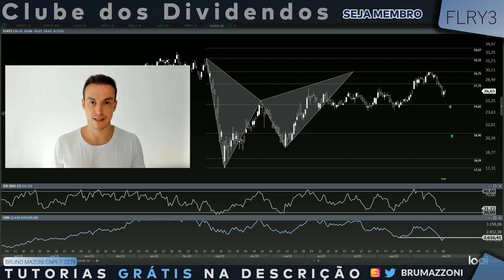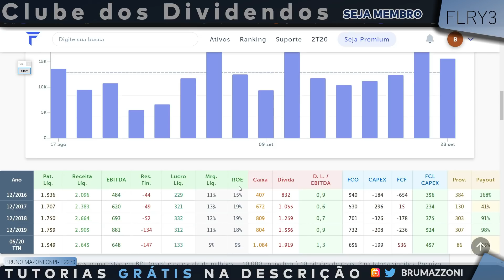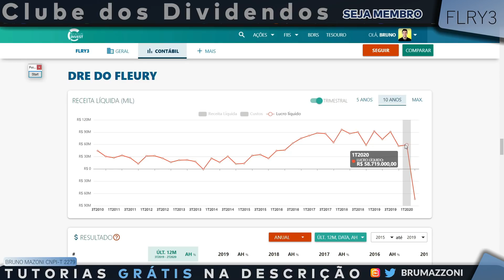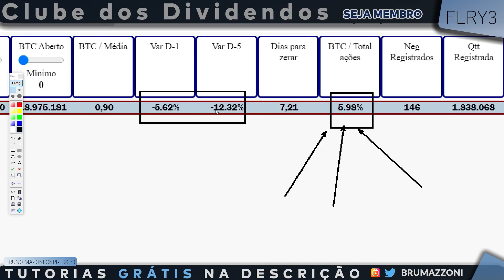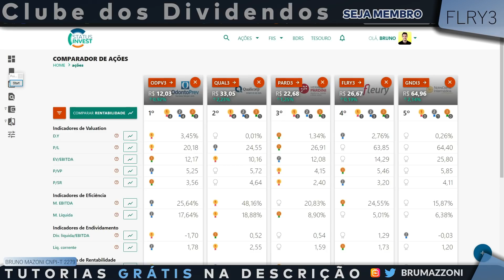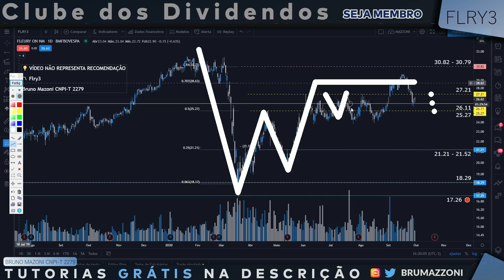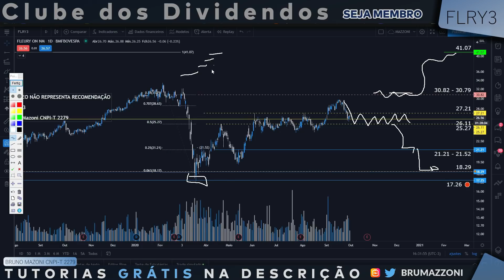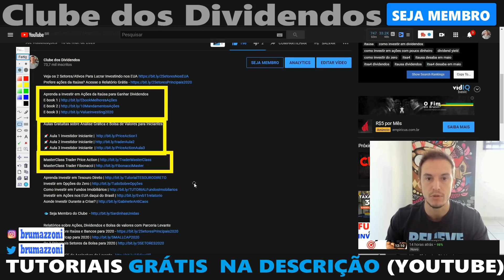FLRY3 | PIOR RESULTADO DA FLEURY NÃO ASSUSTA INVESTIDORES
Aprenda sobre Ações e Dividendos com Relatórios Grátis e Atualizados